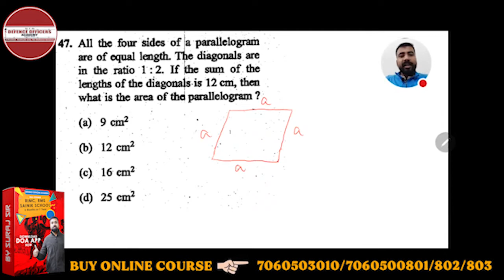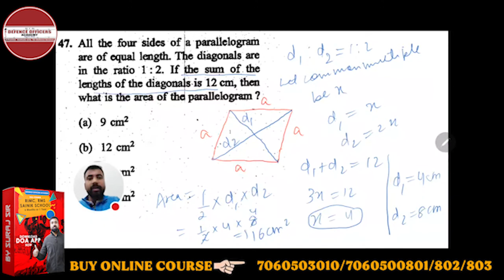All the four sides of a parallelogram are of equal length . The diagonals are in the ratio 1 : 2 ...